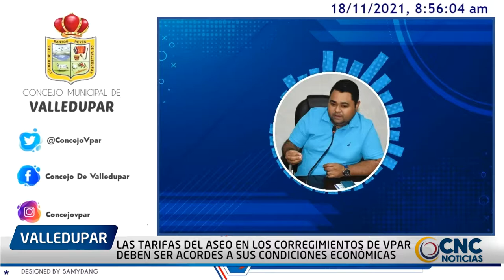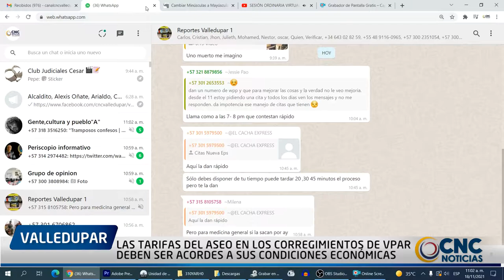LAS TARIFAS DEL ASEO EN LOS CORREGIMIENTOS DE VPAR DEBEN SER ACORDES A SUS CONDICIONES ECONÓMICAS